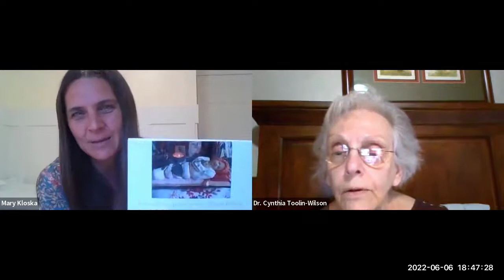WCAT TV presents . . . Cynthia Toolin-Wilson interviews Mary Kloska on her new book House of Gold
Our Lady has spent my entire lifetime blessing me with Her friendship –and so I rejoice today to offer Her this little gift of a book, which I hope brings many more souls into Her humble, Motherly embrace.